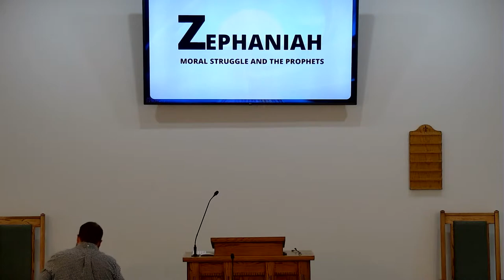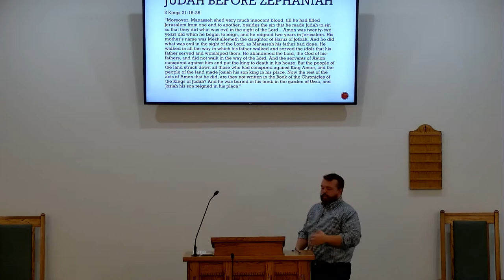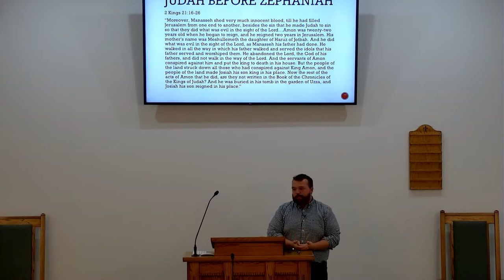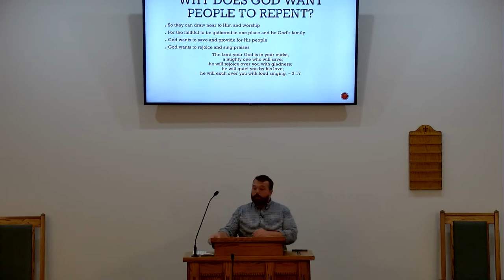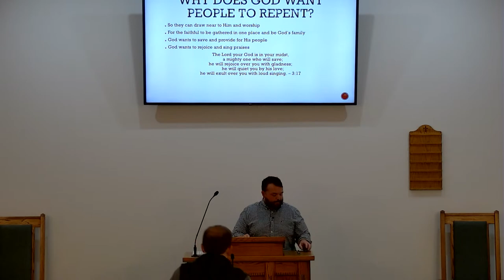Moral Struggle and the Prophets, Zephaniah with Blake Edwards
Wednesdays @ Eastside Live Bible Study, 7:00 PM EST
2021 Summer Series: Moral Struggle and the Prophets

The lessons will draw from the Prophets so we can understand and navigate the moral challenges of any age.

May 26, Hosea, Dan Petty
June 2, Joel, Byron Nash
June 9, Amos, Jon Page
June 16, Obadiah, Philip Williams
June 23, Micah, Doy Moyer
June 30, Jonah, Jared Saltz
July 7, Nahum, Jeff McCrary
July 14, Habakkuk, Shane Scott
July 21, Zephaniah, Blake Edwards
July 28, Haggai, Tim Smelser
August 4, Zechariah, Steve Wolfgang
August 11, Malachi, Phillip Shumake